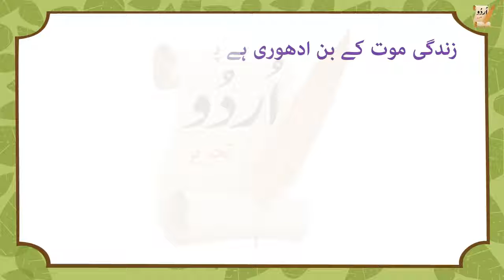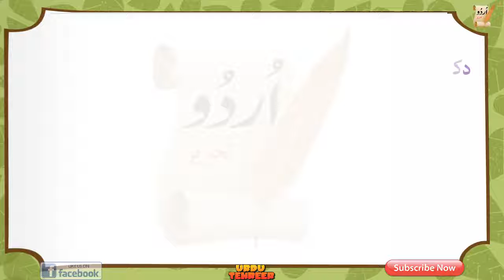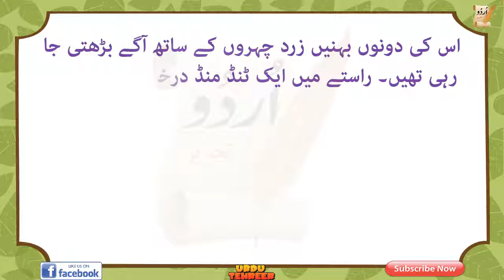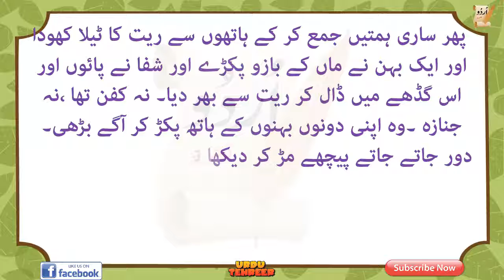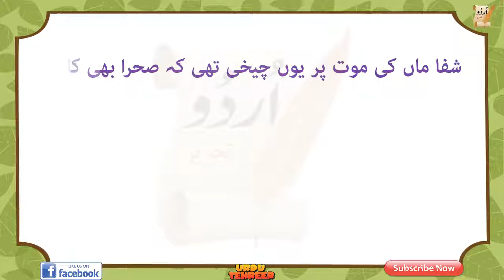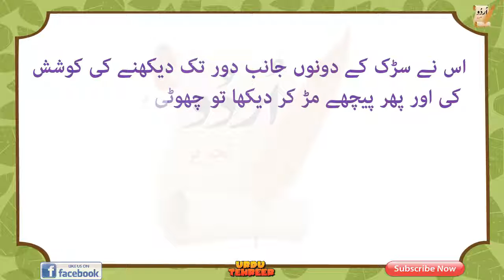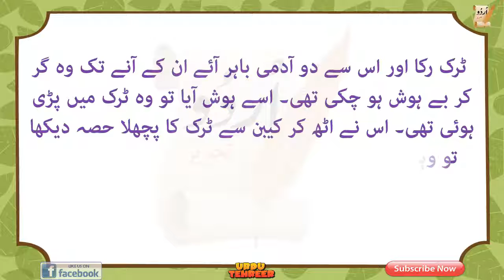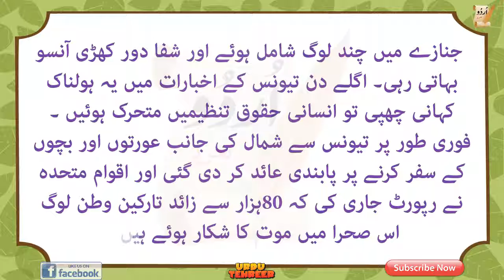urdu story youtube | صحرا میں پیاسی موت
زندگی موت کے بن ادھوری ہے پھر بھی جانے کیوں اس حقیقت سے آنکھیں چرائی جاتی ہیں۔ ہر کوئی موت سے ڈرتا ہے اور بھاگتا ہے لیکن موت آخر گھیر ہی لیتی ہے۔ کئی اموات بہت ہی عبرتناک اور اتنی خوفناک ہوتی ہیں کہ روح تک کانپ جاتی ہے۔ تصور کریں کہ 14سال کی لڑکی ،جس نے جلتے صحرا میں جہاں نہ سایہ ہو اور نہ ہی کوئی ذی روح ،بھوک اور پیاس سے مرنے والی ماں او ر دو بہنوں کو ریت کی قبر میں دفن کرتے ہوئے کس کرب سے گزری ہو گی